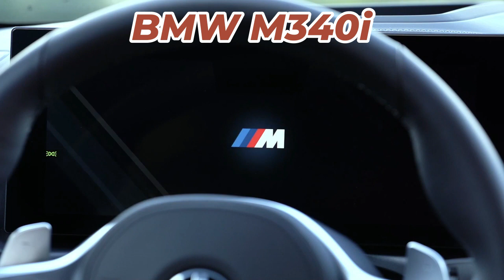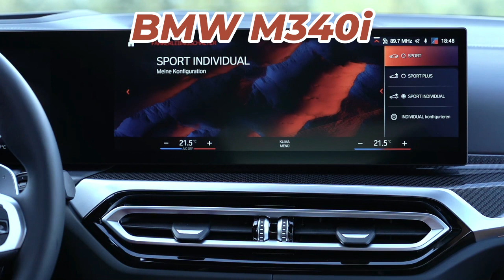New BMW M340i